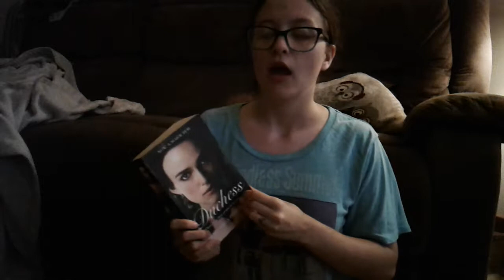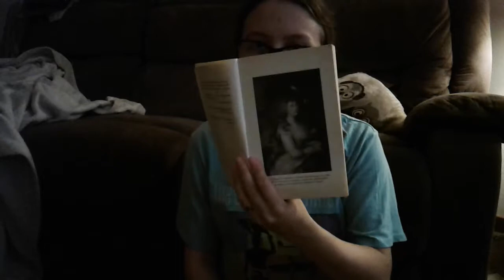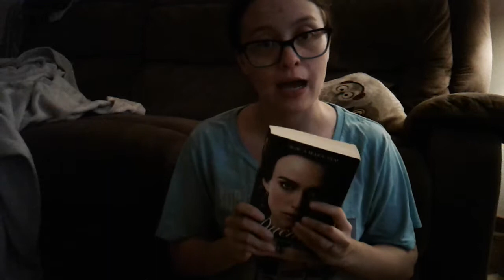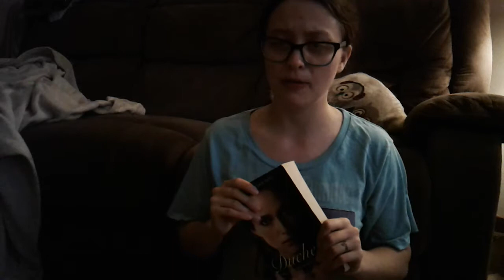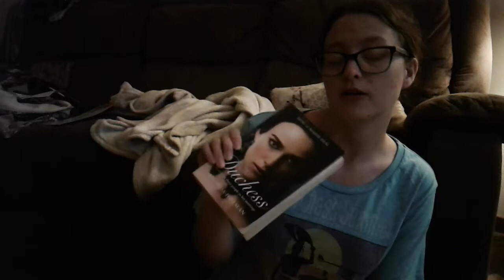Book Review: "The Duchess"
Hey, I just got done reading "The Duchess" by Amanda Foreman, a biography about the 5th Duchess of Devonshire, Georgiana Cavendish. It's a very fascinating read, even for someone who does not read biographies.